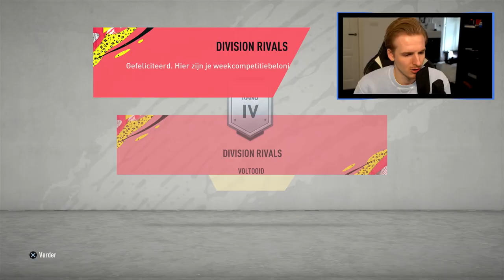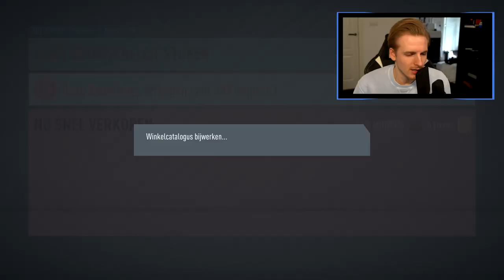Hierdoor hadden zij ruzie...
Bedankt voor het kijken naar "Hierdoor hadden zij ruzie... '!

Hallo mensen!